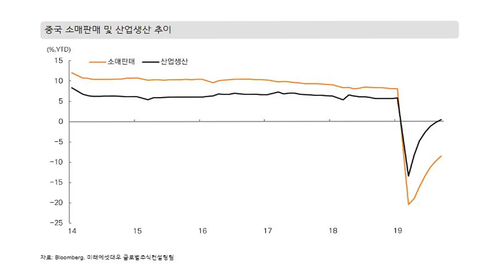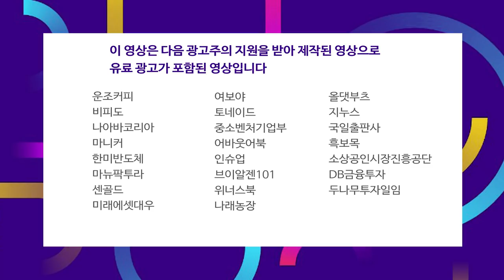부양책 효과가 희미해지는 미국, FOMC 다음 선택은?